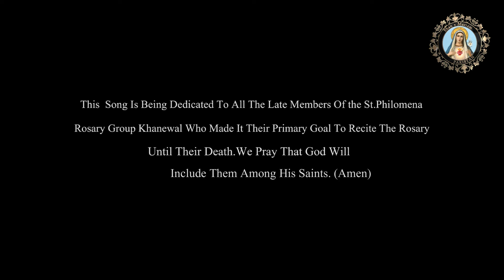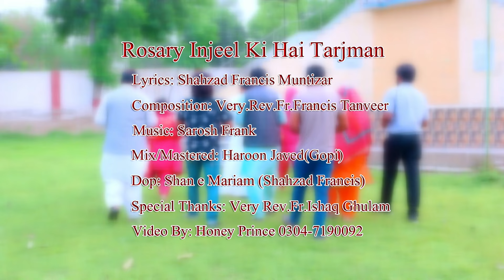Masihi Geet Rosary Injeel Ki Hai Tarjman | Best Mother Mary Song | Rosary in Urdu |Hindi Holy Rosary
Shan e Mariam. 10k .views .1hour ago

Maa Mariam Teri Pahari Soni lagdi Ay || Maa Mariam Ke Geet || Maa Mariam Geet || Mata Mariyam Songs

(This Song Is Subject To Copyright of Shan e Mariam YouTube channel )

Muqadasa Mariam ka Geet Rosary Injeel Ki  Hai Tarjman | Maa Mariam Ke Geet | Mata Mariyam Songs

Dear Friends
I created this channel to express the honor of the Blessed Virgin Mary. So that the world can recognize the true spirit of the history of salvation

روزری انجیل کی ہے ترجماں
ابنِ مریم کے سفر کی داستاں

بھید کرتی ہے خوشی کے آشکار
جن میں ہوتا ہے منجی کا اُتار
بچہ یسوع بن گیا اس کا نشاں

نور کے بھیدوں میں عملی زندگی
ہے بیاں ان میں خداکی بندگی
یوخرستی یادگاری ہے عیاں

ہو گیا مصلوب میرے واسطے
بھید دکھ کے، کلوری کے راستے
بن گیا مصلوب میرا آستاں

فاتحِ صلیب دیکھو جی اُٹھا
اور روحِ پاک ہم کو دے دیا
پاک ماں کی تاج پوشی کا بیاں

جس کی اک ہاں سے ملی ہے زندگی
اس مقدسہ ماں کی پڑھ لو روزری
منتظر کرتا رہے گا یہ بیاں

your searches ...

Shan e Mariam,
Muqadasa Mariam ka Geet Rosary Injeel Ki  Hai Tarjman,
New Masihi Geet "Rosary",
Best Mother Mary Song,
maa mariam teri pahari soni lagdi ay ,
maa mariam ke geet ,
hindi rosary,
Hindi Rosary Prayer,
Hindi Rosary,
Rosary Hindi Mein,
Hindi Holy Rosary,
maa mariam song ,
maa mariam da mela geet ,
ziarat-e-muqdsa mariam ,
mata mariam song ,
ziarat-e-muqadasa mariam ,
mariam song ,
maa mariam geet ,
maa maryam teri pahari sohni lagdi ay ,
maan maryam teri pahari sonio lagdi ae ,
mata mariyam songs ,
maa mariam da mela ,
muqadasa mariam ,
maan mariam teri pahari soni lagdi ,
maan mariam teri pahari soni lagdi a ,
maa mariam teri pahari song ,
maa mariyam ,
maa mariyam song ,
Shan Mariam Teri ,
Mata Mariyam Songs,
New Masihi Geet Rosary Injeel Ki Hai Tarjman,
Rosary Ka Geet,
Maa Mariam Geet,
Catholic TV Pakistan Masih,
Rosary Injeel Ki Hai Tarjman New Masihi Geet,
Rosary Ka Geet,
Maa Mariam geet,
Mata Mariyam Songs
maa mariam song ,
ziarat-e-muqdsa mariam ,
mata mariam song ,
ziarat-e-muqadasa mariam ,
mariam song ,
maa mariam geet ,
mata mariyam songs ,
muqadasa mariam ,
maa mariyam ,
maa mariyam song ,
maa mariam song ,
ziarat-e-muqdsa mariam ,
mata mariam song ,
ziarat-e-muqadasa mariam ,
mariam song ,
maa mariam geet ,
mata mariyam songs ,
muqadasa mariam ,
maa mariyam ,
maa mariyam song ,

Muqadasa Mariam Ki Rosary Ka Geet | Maa Mariam Ke Geet | Maa Mariam Geet | Mata Mariyam Songs

Maa Mariam Song links .

Shan e Mariam
   • Shan e Mariam Geet by Alisma Milka | ...

Maa De Peran
   • Muqadasa Mariam ke Geet | Maa De Para...

Maawan Vichon Ucha Maa Mariam Da Naam

Maa di Chunni di Chawain Chawain\
   • Maa di Chunni di Chawain Chawain | Ma...

Mariam Ki Shan Hai Buland
   • Maa Mariam ka Geet Mariam Ki Shan Hai...

Teri Rehmat Rahay Muj Pe Mariam Sada
   • Maryamabad ke Geet | New Masihi Geet ...

Wo Momin Momin e Azam Nahi Hai
   • Wo Momin Momin e Azam Nahi Hai | Maa ...

Maa Ki Jubilee Ka Din Hai
   • Maa Ki Jubilee Ka Din Hai || Maa Mari...

Maa sadi Boliyan Chon phool by Mushtaq Faisalabadi
   • Maa sadi Boliyan Chon by Mushtaq Fais...

Mariam Tere Dar Te Aawan
   • Maa Maryam Ka Geet Mariam Tere Dar Te...

Sona Naa Maryam
   • Sona Naa Maryam | Masihi Geet Maa Mar...

Jai Jai Teri Maa
   • Maa Maryam Ke Geet Jai Jai Teri Maa |...

MariamTere Taj De Ajab Nazare Ne
   • Maryam Tere Taj De Ajab Nazare Ne | M...
Muqadasa Mariam ka Geet "Rosary" | Masihi Geet | Rosary in Urdu | Mata Mariyam Songs |Rosary ka Geet